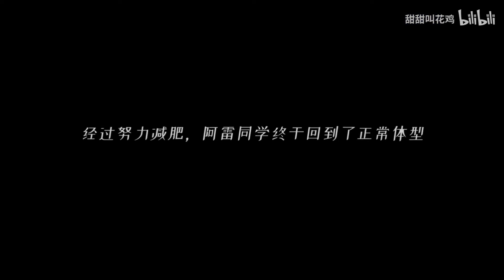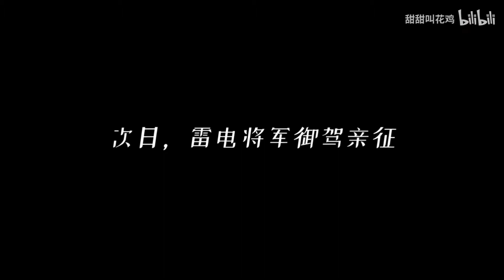【原神】关于我转生成了雷电将军然后天下无敌那些事